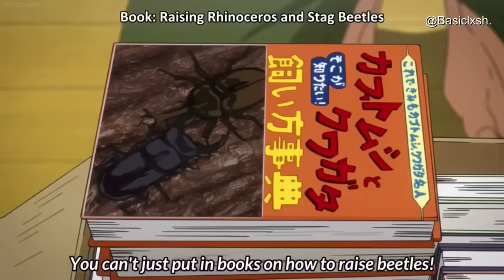Mikoshiba's siblings & fav moments | Free!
From Free! series season 1 - 3 with special episodess.
haish i love sport anime so much. yall should watch too